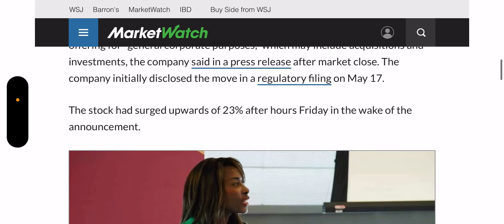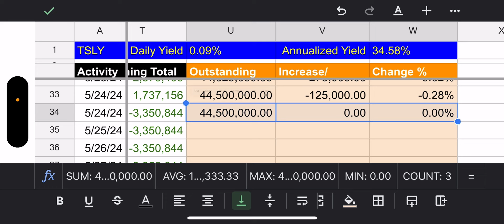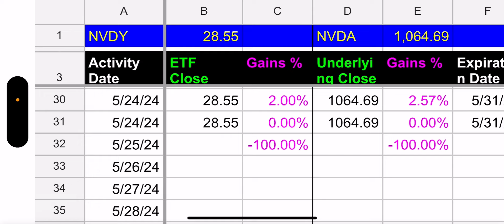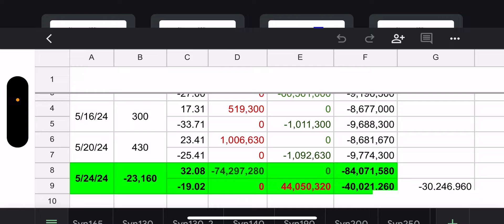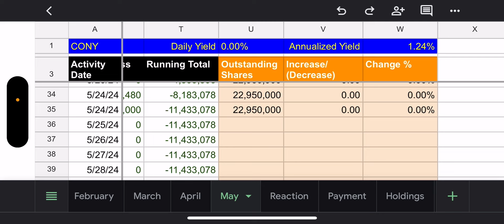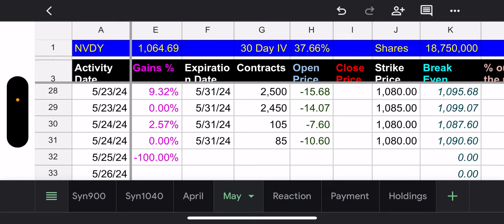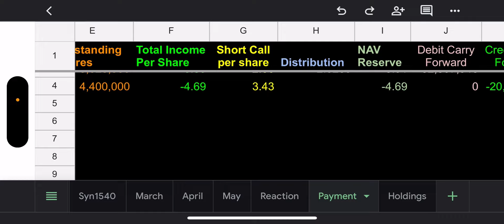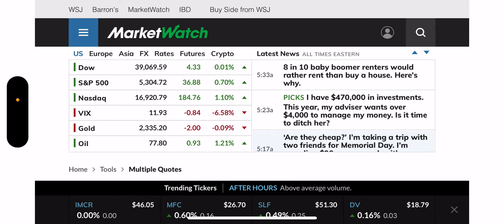YieldMax ETFs TSLY, NVDY, CONY, & MSTY Holdings Review - 5/25/24 (CONY Gods left)